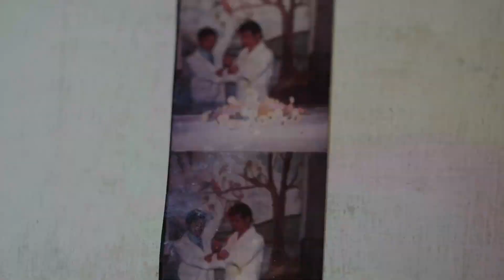Testemunho - Pequenos Grupos no Bairro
Confira o testemunho de fé do irmão Bastos e sua família missionária. Com oração e ação, Bastos e sua esposa já alcançaram diversas famílias.